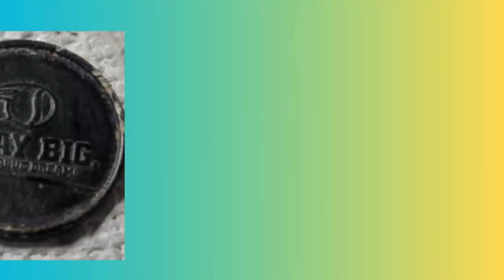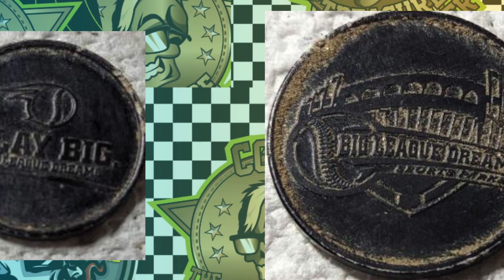Hunting the Sacramento River For Treasure!!